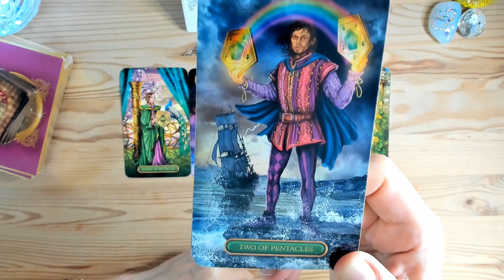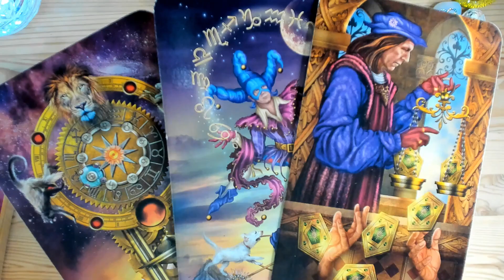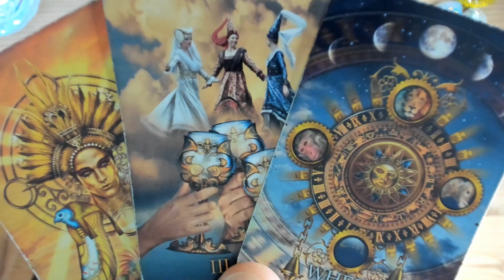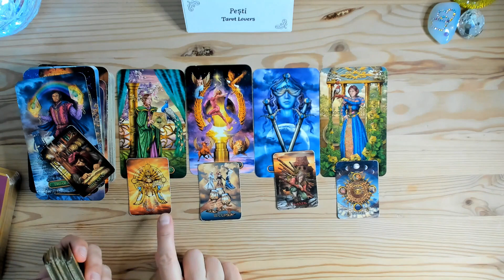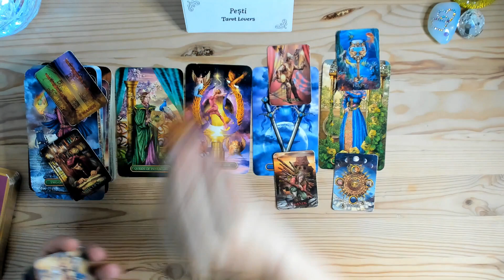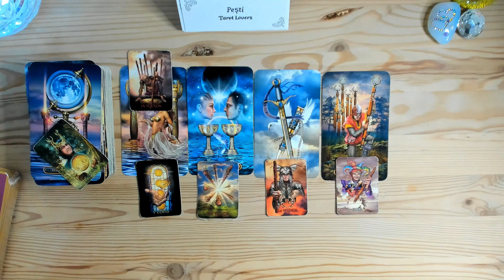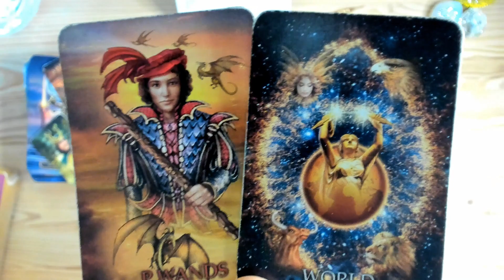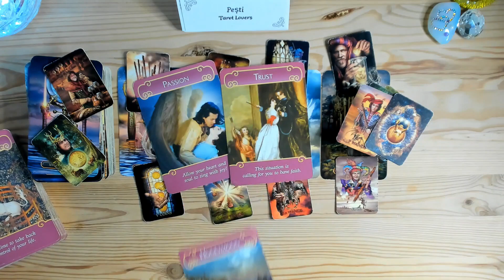PESTI ~ DESTINY!☸ CRAZY things Happen! 🎉Totul e Nou😇 ~ July 2022 Tarot Reading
Pisces ♓ general tarot reading from now through July 2022.

A look at current and recent past, crossing energies and what’s coming in for you from now through July 2022.

🌺Thank you Pisces’s for all your love 💗 and Support 🌟